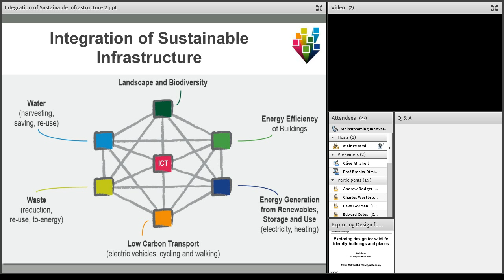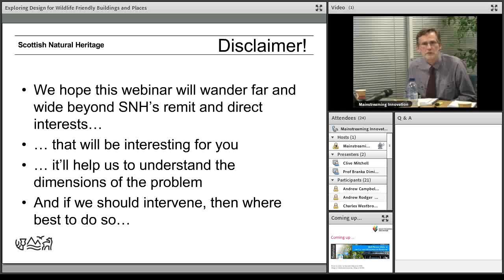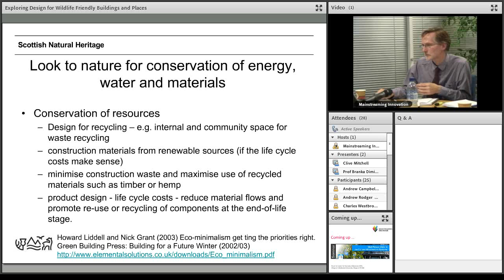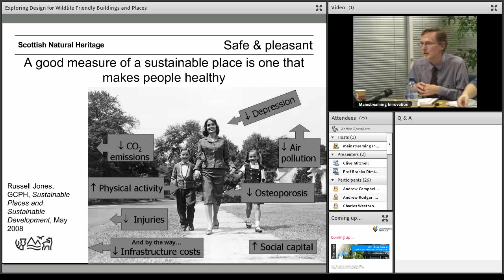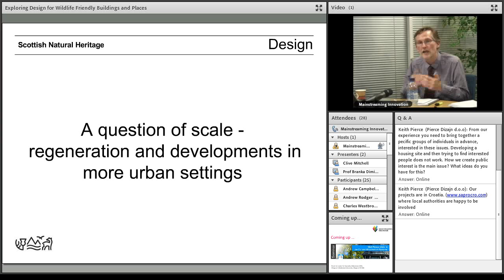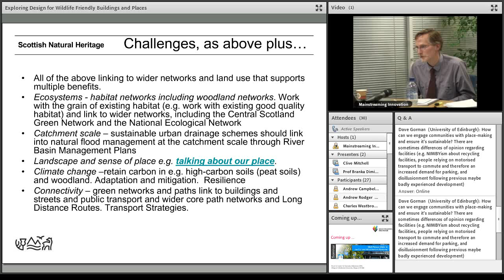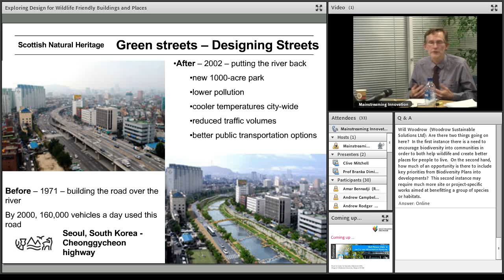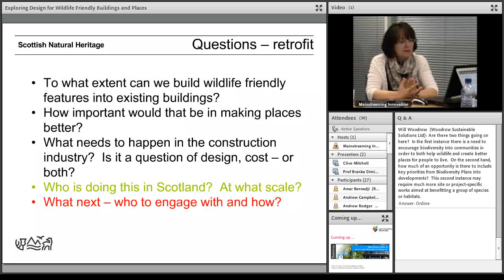Webinar - Exploring Design for Wildlife Friendly Buildings [MI 02]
These webinars were produced by Mainstreaming Innovation, a project which ran from April 2013 to March 2014.

Broadcast and recorded on 10th September 2013

Clive Mitchell and Carolyn Deasley, Scottish Natural Heritage

Dr Roddy Yarr, Environment and Energy Manager, University of St Andrews